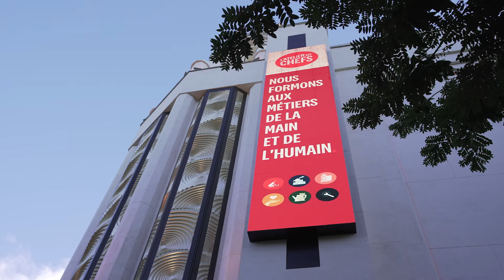La Remise des Diplômes CAP 2024 de L'atelier des Chefs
Le 12 septembre dernier, le Grand Rex a été le théâtre d'une soirée mémorable : notre cérémonie de Remise des Diplômes. Un moment unique, pour célébrer le talent et la persévérance de nos diplômés, entourés de leurs proches et de nos équipes. Parce que tous les métiers méritent d'être célébrés !